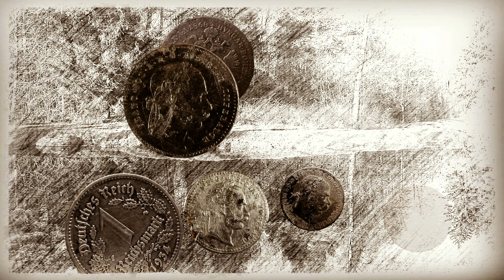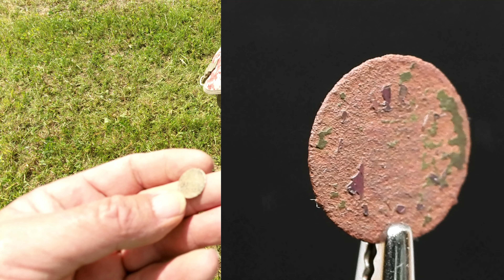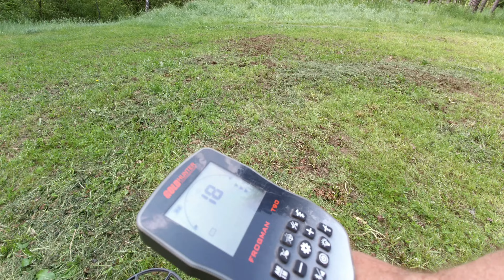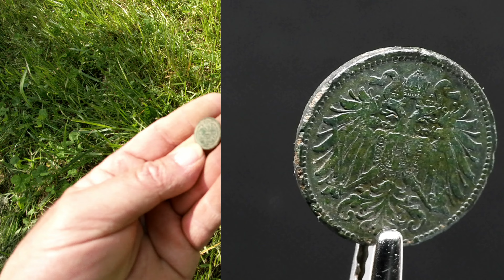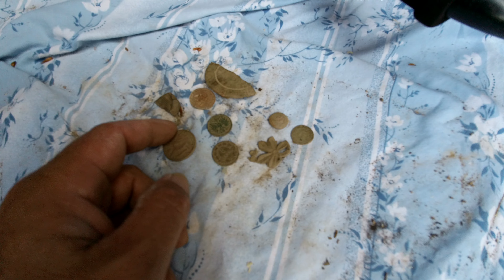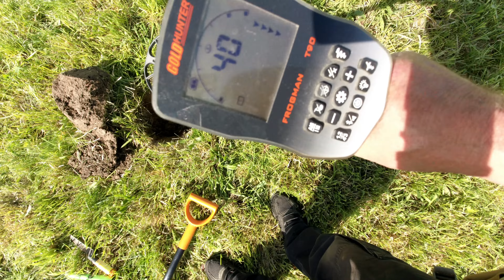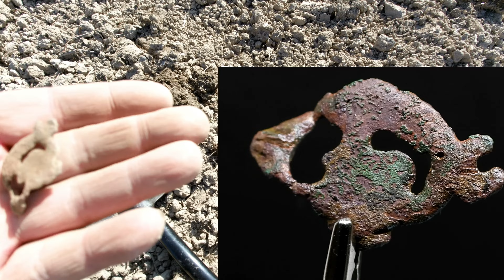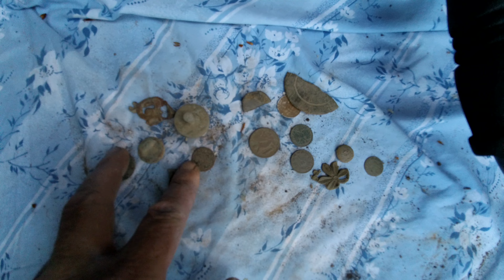Louky jsou zpět. Nálezy pěkné. Detektor kovu ( detektoring, detectoring, detecting )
Pojďte s námi sdílet hledání detektorem kovů.
Můžete se také stát členem a nebo si koupit Super diky.
Níže v popisku socialní sítě, kontakt...
 Podpořte nás ...
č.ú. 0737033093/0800